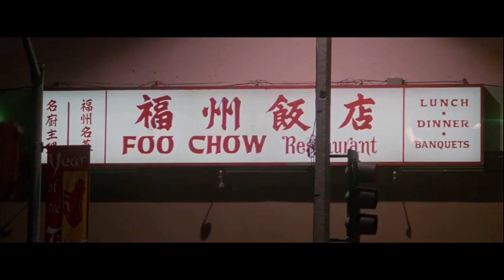rush hour- you got some better food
rush hour